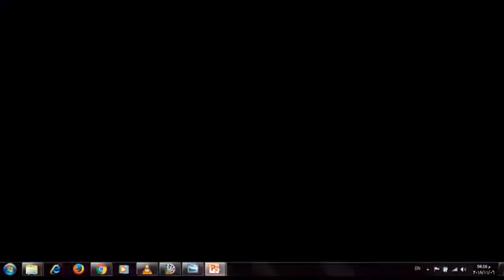طريقة عمل الكيكه بالشيكولاته والنسكافيه ..بطريقتي ...عاليه واسفنجيه .. لها طعم مميز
طريقة عمل كيكه بالشيكولاته بنكهة النسكافيه

المكونات :
2 كوب دقيق
ملعقة نشا كبيره
3ملاعق كبيره كاكاو
ملعقه كبيره نسكافيه 2*1
2 بيضه
فانيليا (انا استخدمت فانيليا البرتقال ان شاء الله هعملكم فيديو ازاي تعملوها )
3/4 كوب زيت
ملعقتين كبيره سمنه
كوب سكر
كوب لبن
2 ملعقه كبيره بيكنج بودر
ملعقه كبيره خل

طريقة التحضير
اولا نشغل الفرن على درجة حراره 180 درجه
نبدأ بوضع الزيت والسمنه  ثم نضع السكر ونقلب جيدا الي ان يذوب السكر
نضع البيض والفانيليا مع التقليب الجيد
نخلط النشا  والبيكنج بودر مع الدقيق
ثم نصب الدقيق واللبن بالتبادل مع التقليب الجيد
نضيف الكاكاو ونقلب جيدا الى ان يختلط بالعجين .
نأتي ب 1/4 كوب ماء ونذيب فيه ملعقة النسكافيه سريعة الذوبان 2*1 وملعقه الخل ونقلب جيدا الي ان يذوب النسكافيه ثم نصبها فى الخليط .
ونقلب الخليط من تحت لفوق  ثم ناتي بصينيه مقاس 24 وندهنها زيت ثم نصب الخليط كله
يزين الوجه بالجوزالهند والفرماسيل ألوان .
وتوضع فى الفرن الساخن 35 دقيقه فى الرف الأوسط .
ثم ناتي بخله او سكين ونري ان كانت استوت ام لا .
ثم نتركها في الفرن بعد ان نتأكد انها استوت ونفتح باب الفرن عليها فتحه صغيره لمدة 5 دقائق
ثم نخرجها من الفرن ونتركها حتي تبرد ثم تقدم وبالهنا والشفا .
طريقه مميزه ومختلفه هتعجبكم جدا .
وشكرا على المشاهده .

 كوكتيل هي قناه متنوعه
ادعمنا بإبداء إعجابك ومشاركة رأيك في التعليق والاشتراك في قناتنا على YouTube
(((((( ومتنساش تضغط علي زر تفعيل الجرس . ))))))

أضغط على لينك القناه و شاهد أجمل الفيديوهات المتنوعه

شاهد ايضا هذه الفيديوهات :

مناقشه مضحكه بين الفأر الطباخ ريمي واخوه ايميل

حاسة شم وتذوق نادره فيلم الفار الطباخ - Ratatouille

اكله اسباني تحفه بخبز التورتيلا المكسيكي ودجاج الفاهيتا

شوفو دايت ايتن خست 3 كيلو خلال اسبوع

طريقة عمل الكيكه بالشيكولاته والنسكافيه ..بطريقتي

أفضل طريقه لحفظ الخضروات في الثلاجه أطول فتره ممكنه

الحـل الأكثـــــر تـــوفيـــرا لجســم صــحـي خــــالـي من الـدهـون

نوع من الخضار فى كل بيت يقى من السرطان و من كل الأمراض

عادات 5 تؤدي إلي تدمير الكبد إحذر منها

في ذكري وفاته - تعرف علي الراحل عامر منيب الله يرحمه

اعلى راتب سنوى لـ 9 لاعبين كره قدم فى العالم أرقام فلكيه

أعلي الأجور لأفضل 10 مصارعين مشهورين علي مستوي العالم

أسماء وأعمار بعض الفنانين الحقيقيه قبل الشهره ستصدم عندما تعرف

اضحك مع أول شخص يربح المليون ولم يحصل عليها

هو التعليم باظ من شويه - اجابات كوميديه لطلاب تموت من الضحك

البقاء فى الحلبه للأقوي -اقوي اللحظات فى تاريخ المصارعه الحره بين اقوي المصارعين

اقوي مواجهه بين كبار عمالقة المصارعين

جميع اهداف رونالدو مع يوفينتوس واهداف الساحر ميسي لهذا الموسم .

اجمل ما قال الشوالي عن ميسي يقول فيه شعر بعد هدفه

اضحك مع احلي مسابقه بها اصرار رهيب للفوز

اجمل تلاوه رائعه لسوره الملك بصوت طفله صغيره

كيف تزيل مشاعرك السلبيه بالايحاء والعقل اللا باطن للدكتورابراهيم الفقي

ازاي تعرف تقوم لصلاة الفجر كل يوم بانتظام من غير منبه - د/ ابراهيم الفقي

ازاي تخلي الناس تحبك د/ ابراهيم الفقي

خلي عندك مسئوليه وواجه مخاوفك - د/ ابراهيم الفقي

السورة التي اذا قراتها وانت مهموم اتاك الفرج كفلق الصبح - الشيخ عائض القرني

امتلك ثلاث قوي لتحقق هدفك - ابراهيم الفقي

منهج حياه في هذا الحديث القدسي لا يفوتك - الشيخ الشعراوي